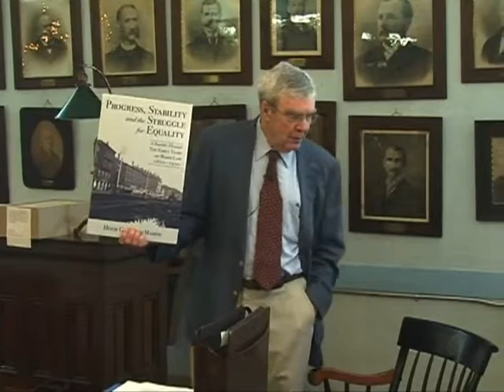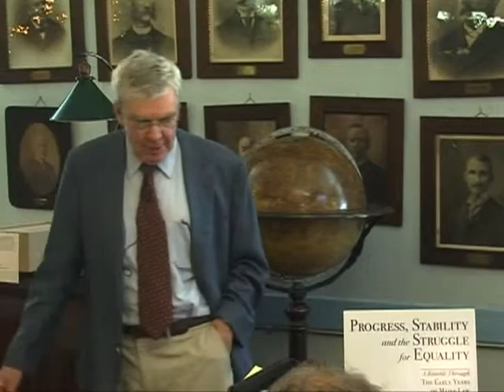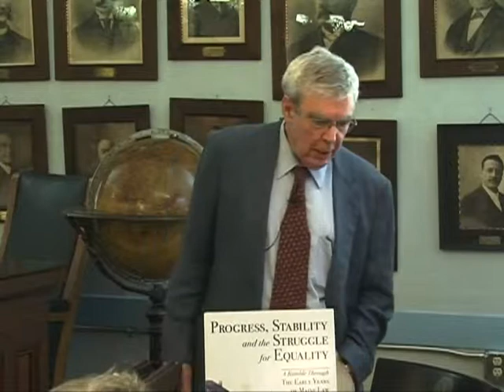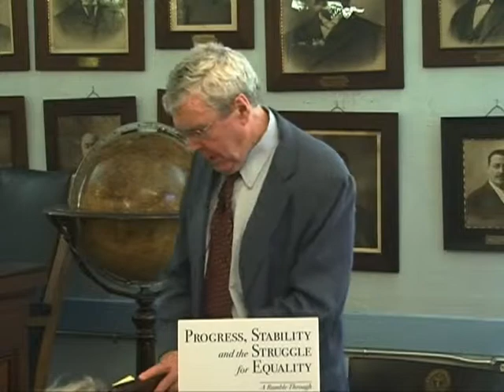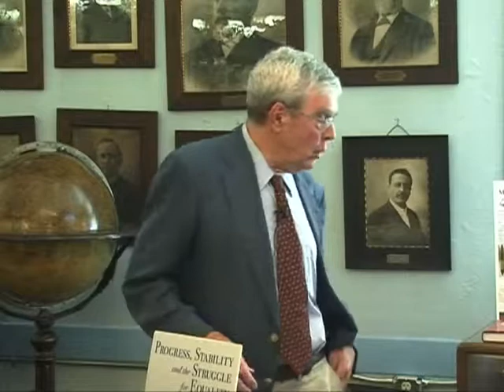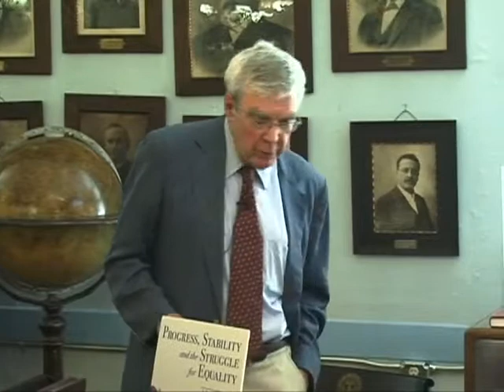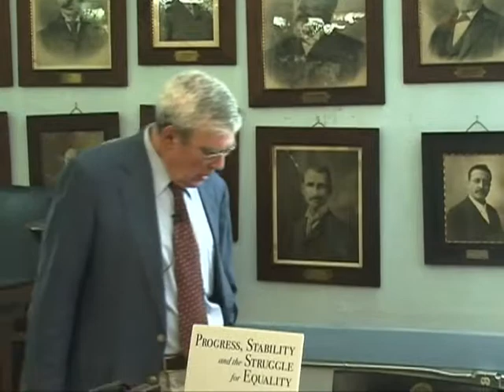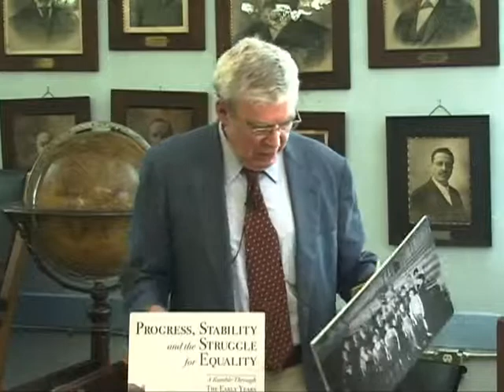MCMA Lecture Hugh MacMahon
Author Hugh MacMahon talks about his book on the history of Maine's courts at the Maine Charitable Mechanic Association's Noontime Lecture series